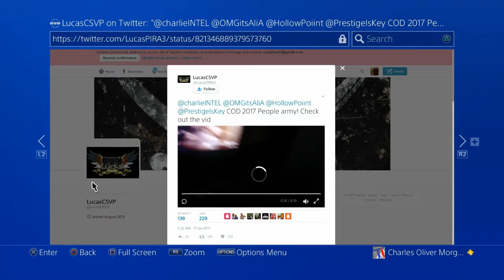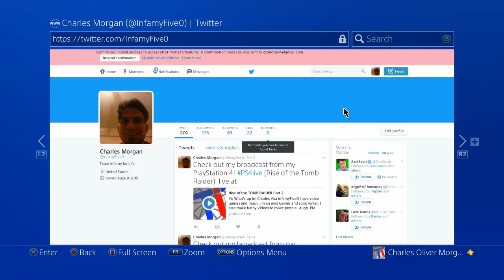COD 2017 Leak My input